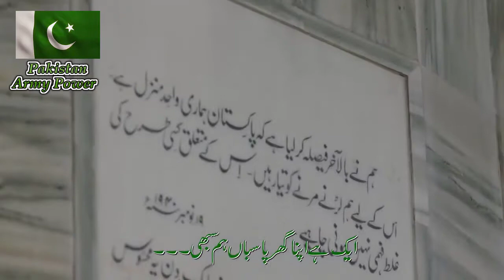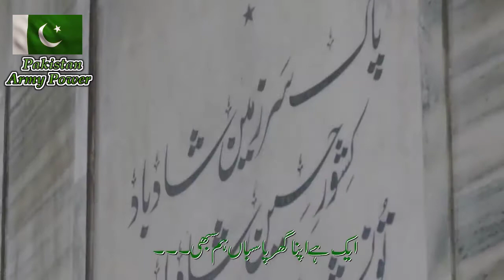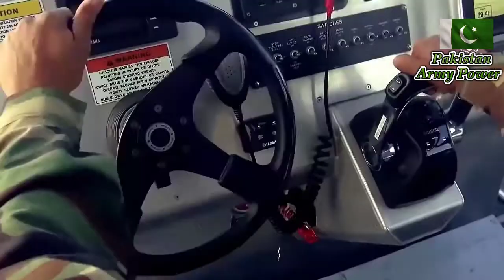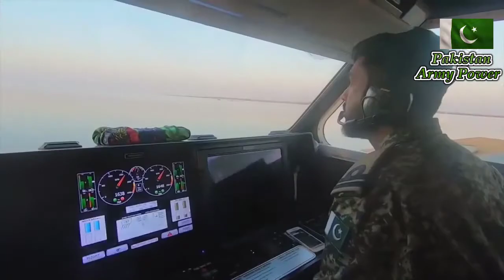Pakistan Army 23 mar 2020 ispr new songs power by pak army